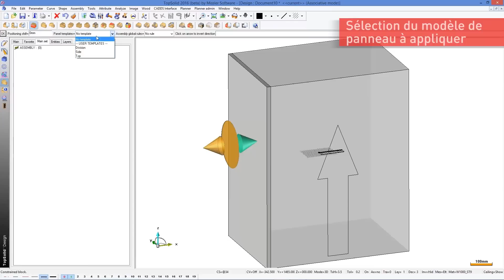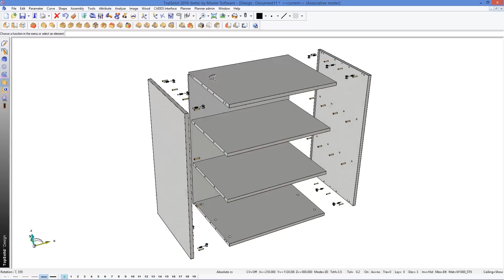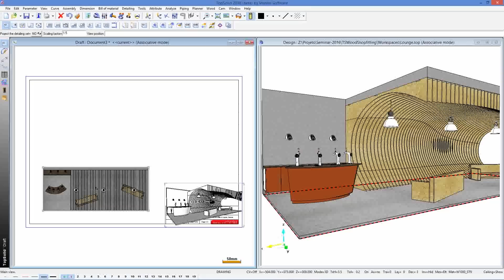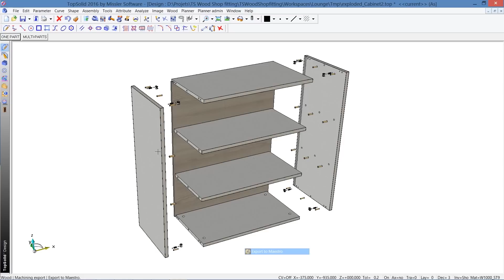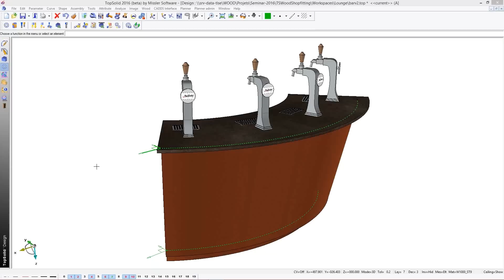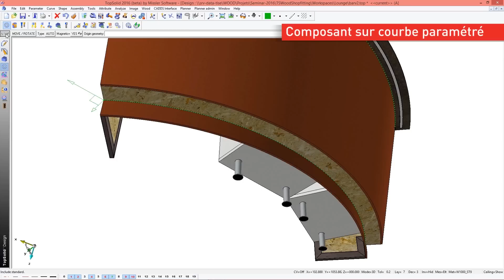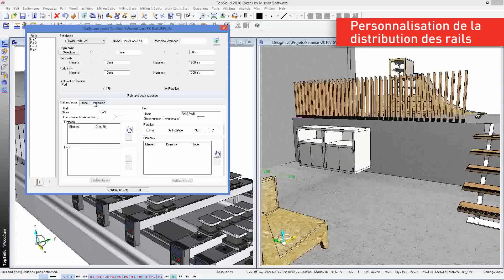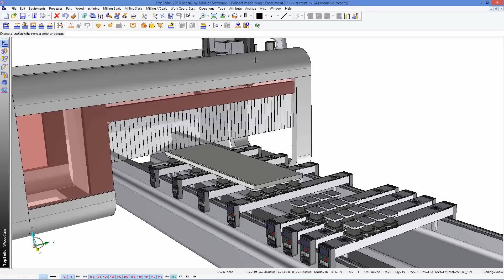Nouveautés TopSolid'Wood 2016